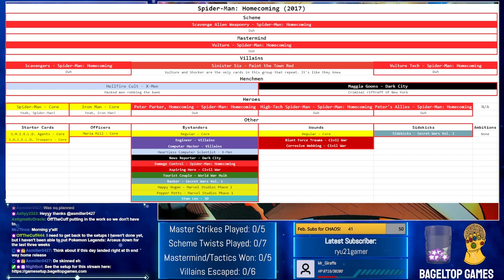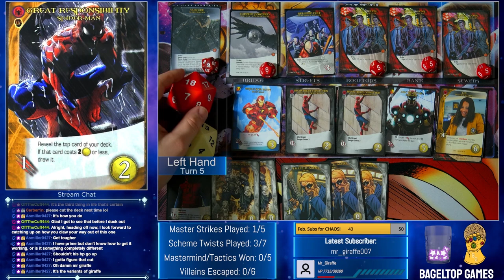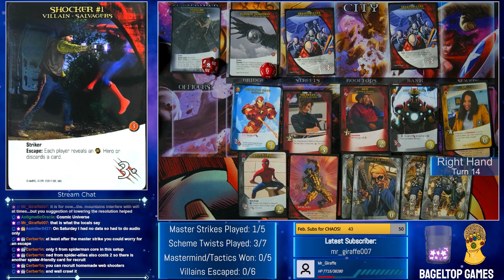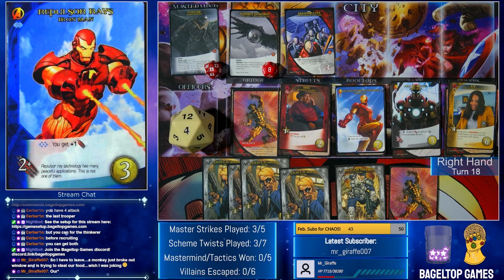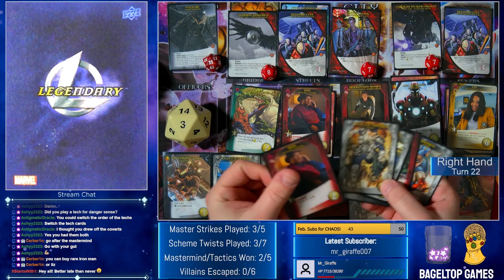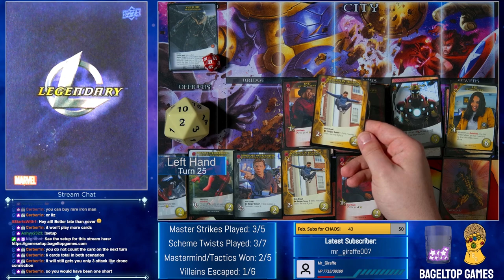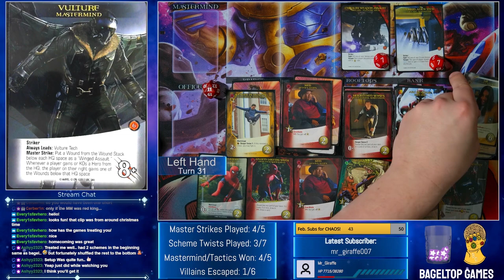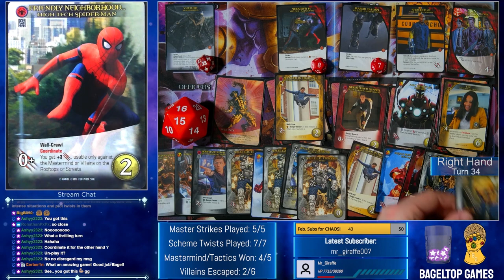Spider-Man: Homecoming (2017) | MCU Marvel Legendary #30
Skip directly to turn 1 here: 8:33

Join us tri-weekly, Tuesdays @ 10pm PST and Thursdays & Saturdays at 2pm PST for our livestreams!

Mastermind: Vulture (SMH)
Scheme: Scavenge Alien Weaponry (SMH)
Villains: Scavengers (SMH), Vulture Tech (SMH)
Henchmen: Hellfire Cult (X) as bank robbers, Maggia Goons (DC) as New York criminals
Heroes: Spider-Man (C), Iron Man (C), Peter Parker; Homecoming (SMH), High-Tech Spider-Man (SMH), Peter's Allies (SMH)

0:00 Intro
1:27 Setup Overview
2:52 Mastermind & Scheme Overview
8:33 Gameplay
2:32:03 End of Game & Wrap-Up